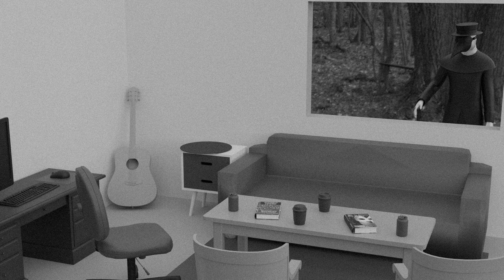Forgive Me Father Act 2: Enemy of the People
Liquidate this